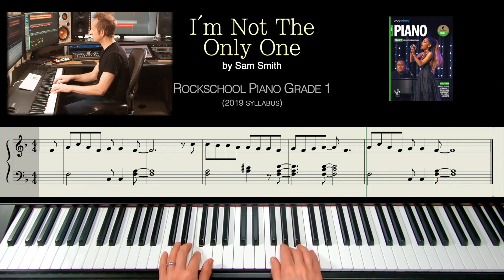I'm Not The Only One - Rockschool Piano Grade 1 (2019 Syllabus)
Demonstration of Somewhere I'm Not The Only One by Sam Smith from Rockschool Grade 1 Piano syllabus 2019.